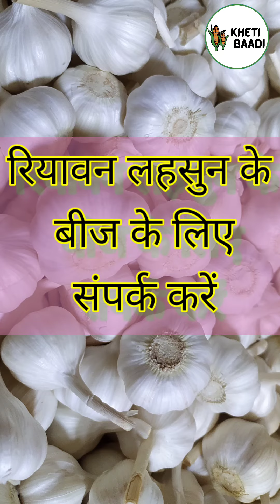रियावन लहसुन कि बेस्ट क्वालिटी के बीज के लिए संपर्क करें || रियावन लहसुन का बीज उपलब्ध है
रियावन  लहसुन का बीज आपको मंडी भाव पे दिया जा रहा है , आप सभी किसान भाइयों से निवदेन हे आप हमारे विडीओ को आप देखते रहे ,सब्सक्राइब करें और हमें बताए  कि आपको रियावन लहसुन कैसी लगी कमेंट जरूर करें ,
धन्यवाद